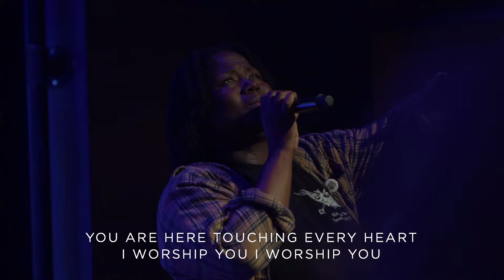Way Maker - Soul City Worship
Soul City Worship singing Way Maker.